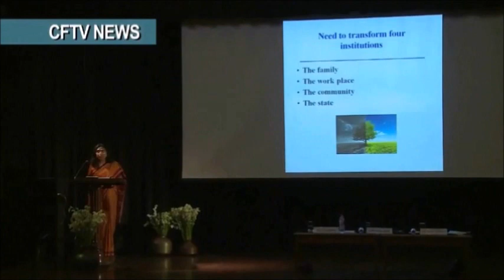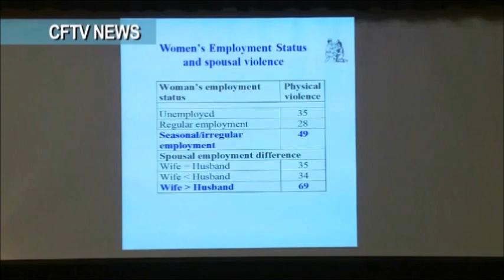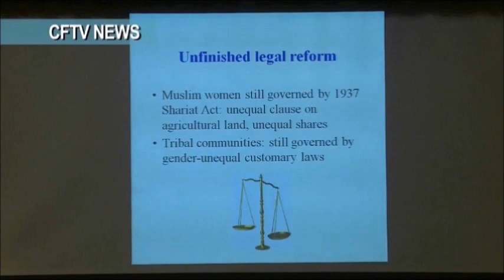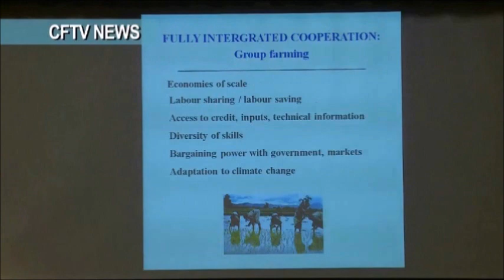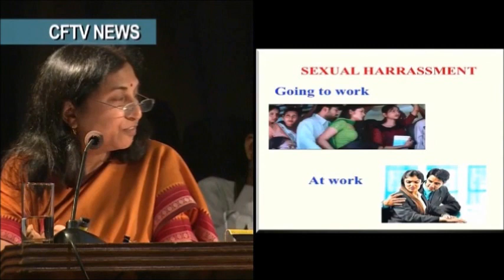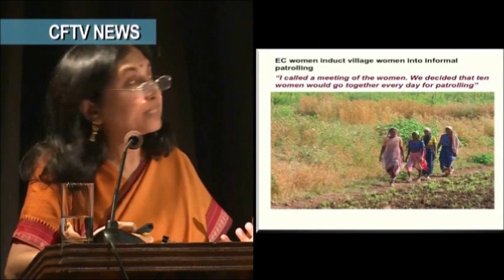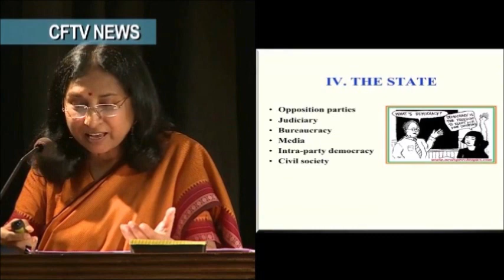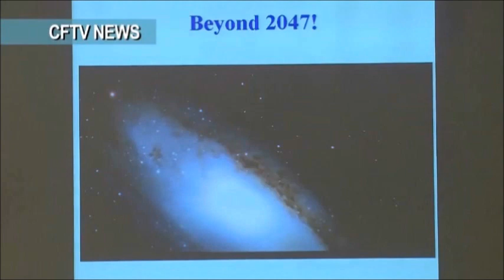19th D. S. Borker Memorial Lecture by Bina Agarwal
My Vision of India: 2047 A.D, by Prof. Bina Agarwal

Bina Agarwal is Professor of Development Economics and Environment at the Global Development Institute, University of Manchester, UK. Educated at the Universities of Cambridge and Delhi, she has held distinguished teaching and research positions at many universities, including Harvard, Princeton, Michigan, Minnesota (as the Winton Chair), and the New York University School of Law. She was Harvard’s first Daniel Ingalls Visiting Professor and later a Research Fellow at the Ash Institute, Kennedy School of Government. She has also been a fellow of Radcliffe’s Bunting Institute at Harvard.

The D. S. Borker Lecture Series on “My Vision of India: 2047 A.D.” is a civil society initiative and was instituted in 1999. The lecture is held every year in the memory of D. S. Borker (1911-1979), Civil Servant and Public Sector Administrator, on August 24 at IIC-Deshmukh Auditorium, New Delhi. The idea behind the series is to strengthen our secular democratic values and traditions and encourage the process of thinking regarding the kind of India we want in 2047 – a hundred years after our independence from colonialism. This series is unique in that it has consistently showcased ideas and forward-looking agendas, often contrarian ideas and agendas, across a remarkable spectrum.
 Debate, after all, is an intrinsic and invaluable part of a democratic and secular India.

There have already been eighteen lectures in the series.